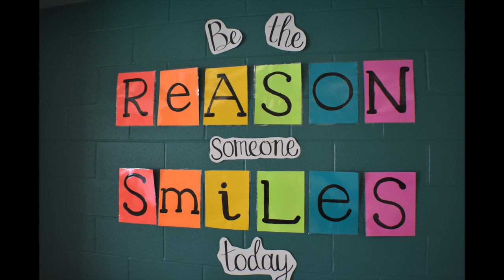Kindergarten Registration Video